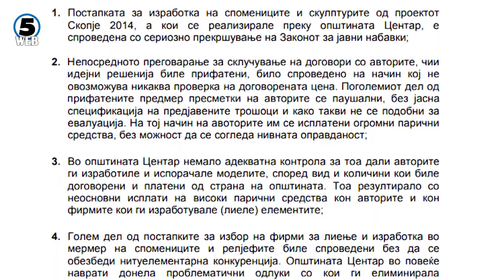10 години по „Скопје 2014“: Дали конечно ќе се дознае вистината за контроверзиите?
Освен истрагата во обвинителството, на проектот Скопје 2014 во годините наназад му претходеа и две ревизии на барање на Министерството за култура и Општина Центар.